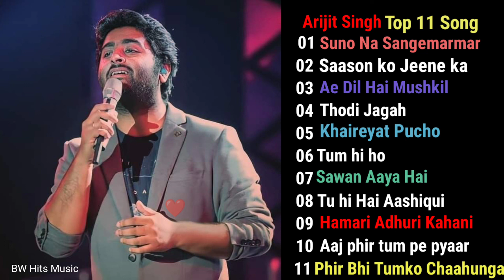Best Top 11 Arijit Singh Romantic Songs Sad Songs Latest: BW Hits Music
Arijit Singh Top 11 Song

01 Suno Na Sangemarmar

02 Saason ko Jeene ka

03 Ae Dil Hai Mushkil

04 Thodi Jagah

05 Khaireyat Pucho 06 Tum hi ho

07 Sawan Aaya Hai

08 Tu hi Hai Aashiqui

09 Hamari Adhuri Kahani

10 Aaj phir tum pe pyaar

11 Phir Bhi Tumko Chaahunga

SaSuno Na Sangemarmar song MP3,
ason ko Jeene ka song,
Ae Dil Hai Mushkil song,
Thodi Jagah song,
Khaireyat Pucho song,
Tum hi ho song,
Sawan Aaya Hai song,
Tu hi Hai Aashiqui song,
Hamari Adhuri Kahani song,
Aaj phir tum pe pyaar song,
Phir Bhi Tumkob Chaahunga song,

Best Top 11 Arijit Singh Romantic

BW hits music